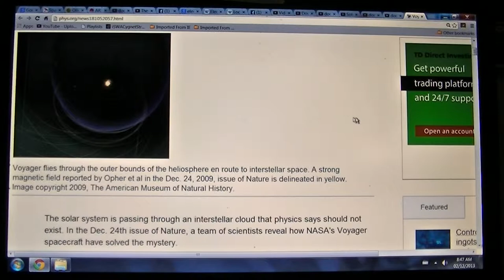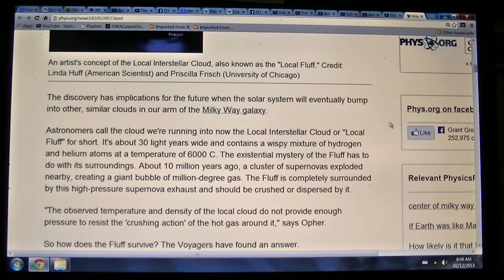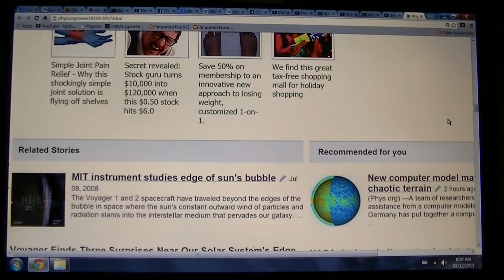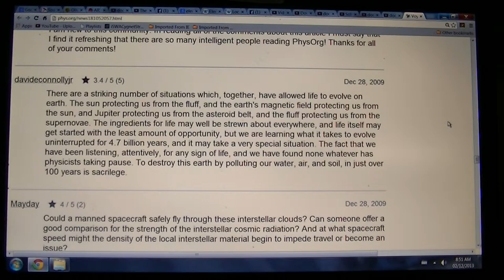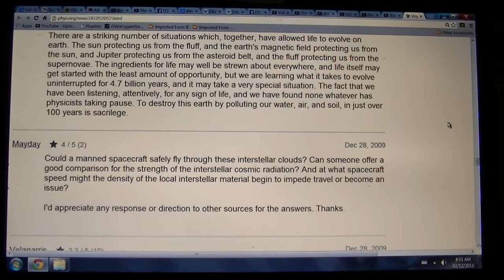Himinbjörg's RAGNARöK time`N'space & Solar Storm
Featuring:
-=- A.I. deprogramming